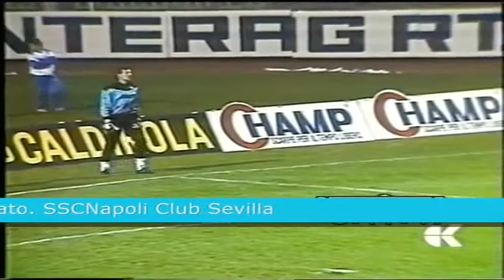Coppa Campioni 1990 91 Ujpest Dozsa Napoli 0 2 - primi 60 minuti del match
NAPOLITUBE | La Videoenciclopedia del Napoli:  con i 2 gol del Napoli.